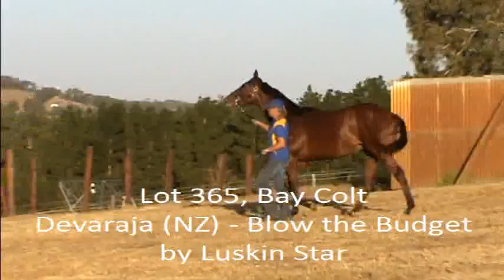Lot 365, Bay Colt: Devaraja (NZ) - Blow the Budget, by Luskin Star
Bay Colt: Devaraja (NZ) - Blow the Budget, by Luskin Star, Lot 365 Magic Millions Adelaide Yearling Sale, Offered by Kiah Glenn as Agent, Classy, athletic colt who is the half to Singapore speedster HAPPY ENDING. From the family of MAGIC KNOSTEV, RAINING MILLIONS and PICKET FENCE.